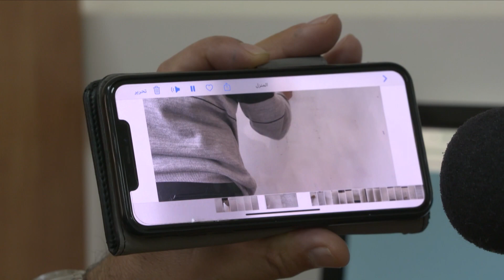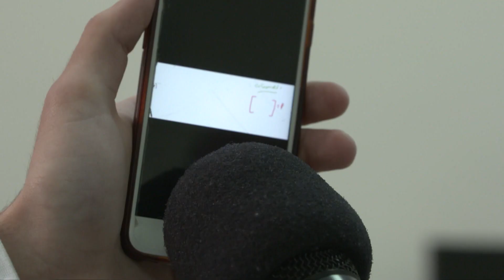Escolas Franciscanas na Terra Santa ajudam estudantes carentes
As Escolas da Custódia da Terra Santa estão entre as melhores instituições de ensino do território em que se encontram. Isso ocorre graças ao seu compromisso em ajudar os estudantes das classes sociais menos favorecidas. Escolas que incentivam as novas gerações de cristãos a permanecerem na Terra Santa.

Reportagem de Francis Shoufani
Imagens de Christian Media Center
Narração Silvonei José